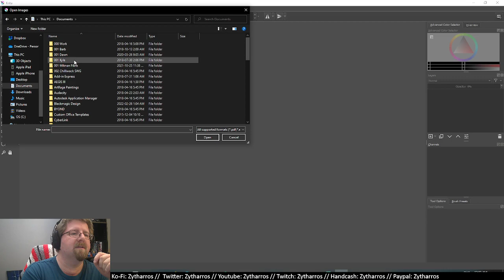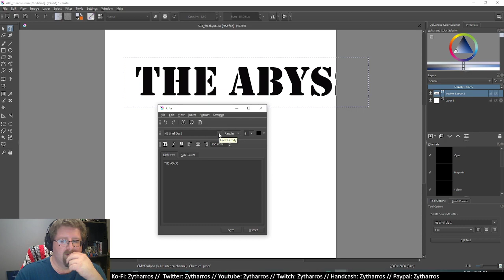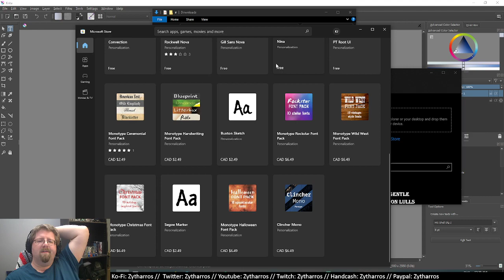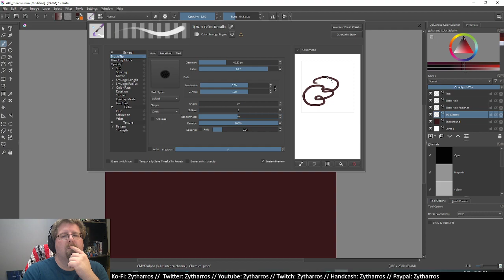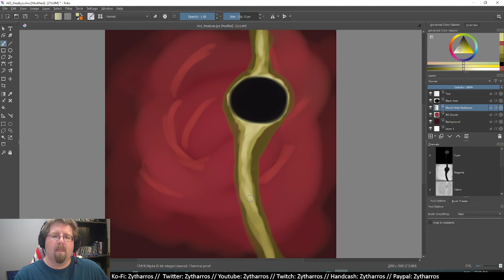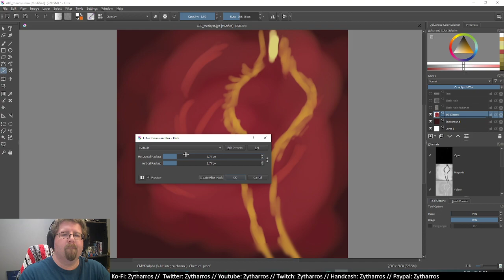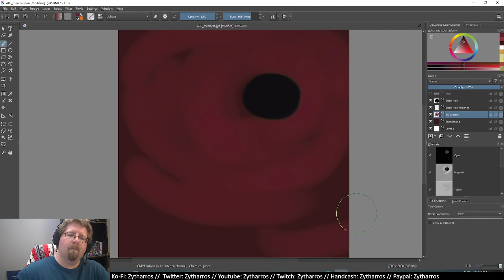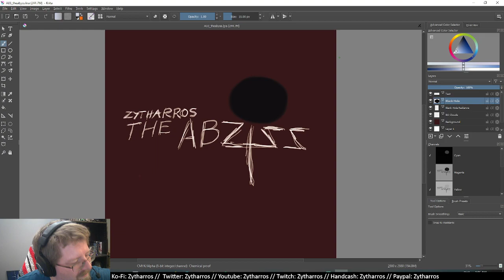The Zytharros Art Show E1 featuring The Abyss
Making art, finding fonts, and putting together an album cover for my latest musical release! Krita crashing nearly takes out the project. That's ok... ITERATE ITERATE ITERATE.